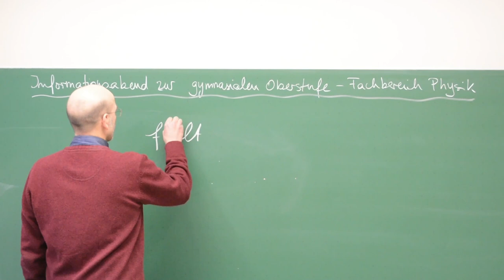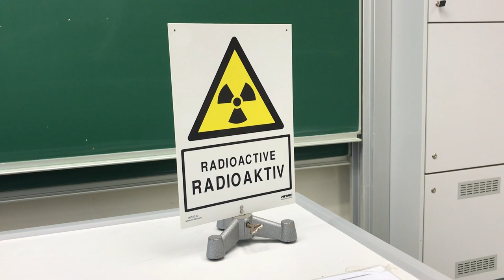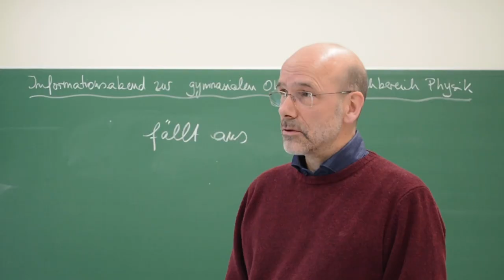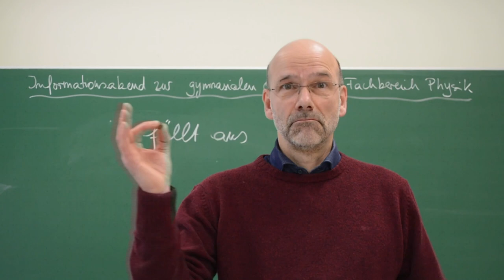Physik in der gymnasialen Oberstufe